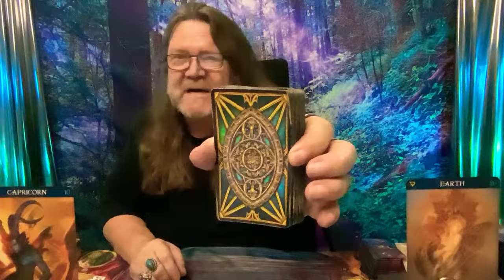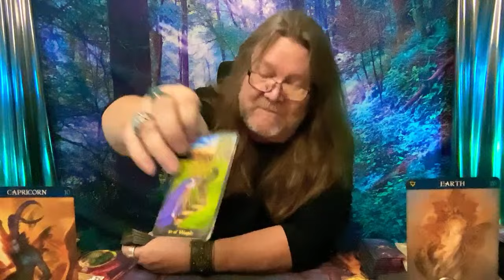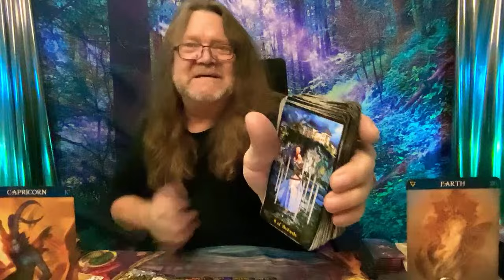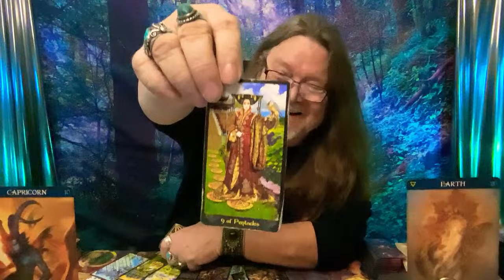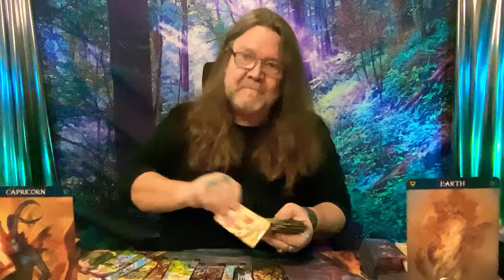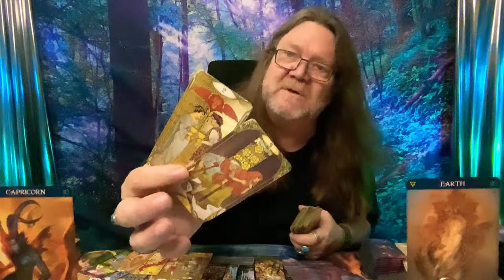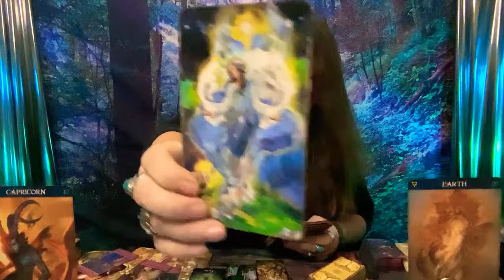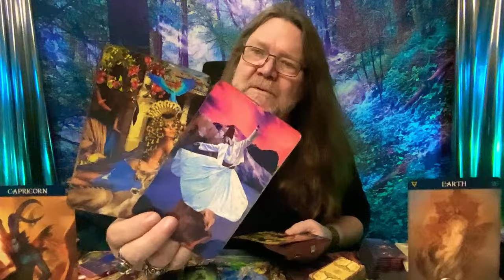Capricorn: Unlocking YOUR Destiny! A New World Awaits (TIMELESS) Excerpt from EARTHBABIES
🌟 Are you ready to step into a new world that awaits you? Ramblin Mike is here with his tarot insights to guide your path towards transformation and enlightenment.

🌟 Join the exclusive Ramblin Nation! 🌟 By becoming a member, you gain access to regular live tarot broadcasts, live personal readings, and thrilling giveaways. Don't miss out on this opportunity to connect more deeply with your stars and our community!

As we navigate the mystic realms of Capricorn’s fate, remember that each card brings you closer to the remarkable destiny you're meant to seize!

CHAPTERS:
00:00 Intro
05:00 Capricorn' New World
15:57 - Outcome

800 Belle Terre Pkwy.
# 200 -112
Palm Coast, Florida 32164